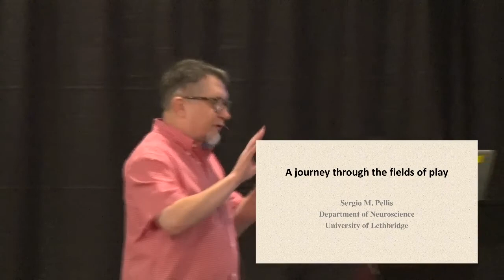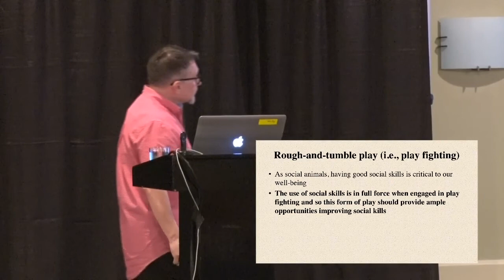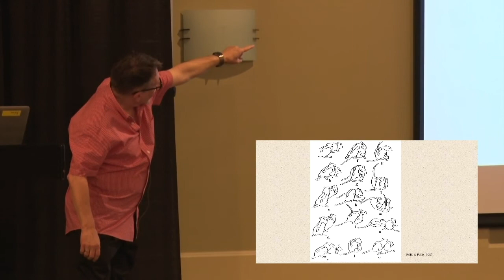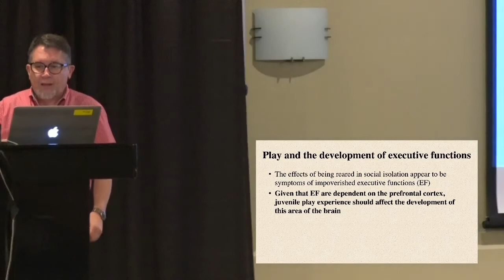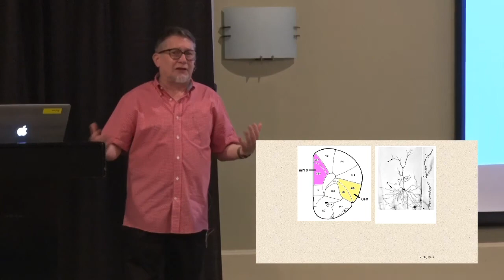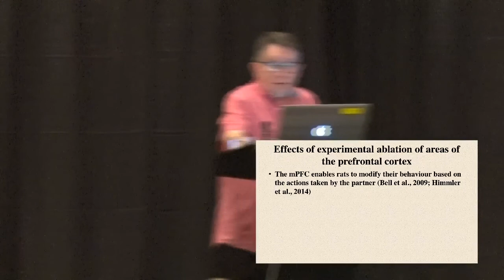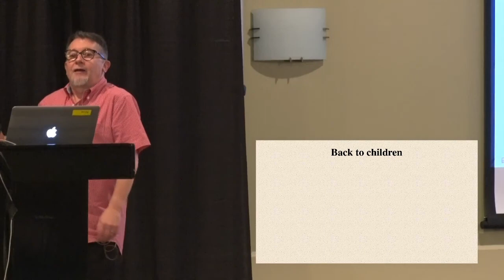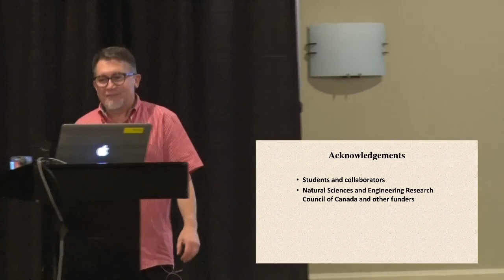A Journey Through the Fields of Play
PUBlic Professor Series | Dr. Sergio Pellis presents A Journey Through the Fields of Play